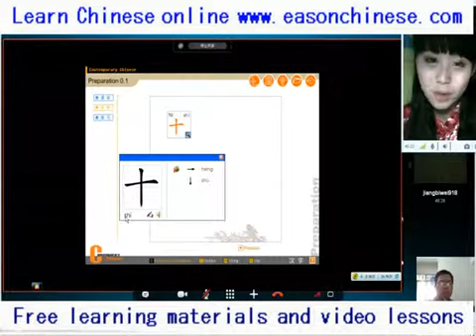1730funny puppy playing